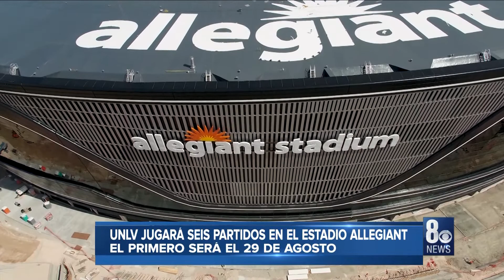8NN En Español: Breve Informativo para 05/21/2020